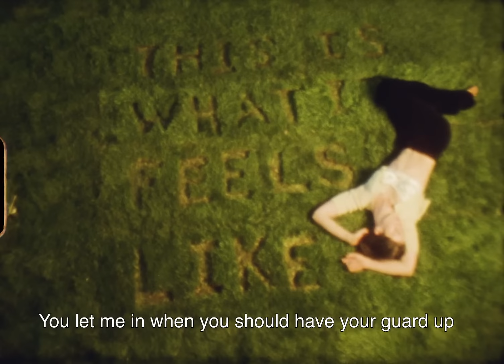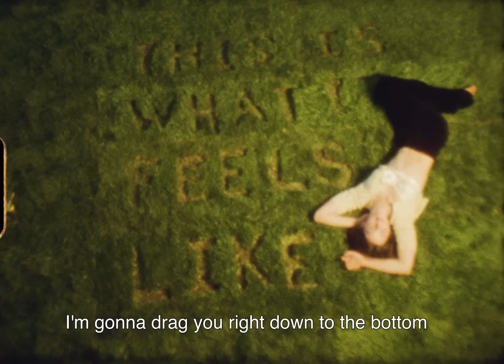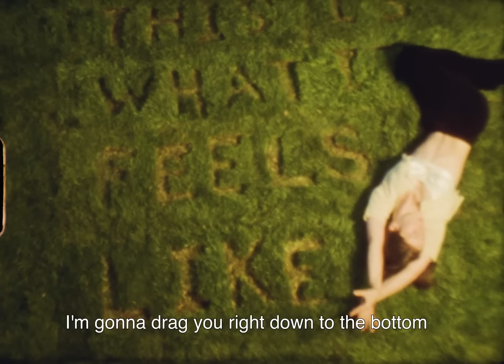Gracie Abrams - The Bottom (the lyrics)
Music video by Gracie Abrams performing The Bottom (Lyric Video).